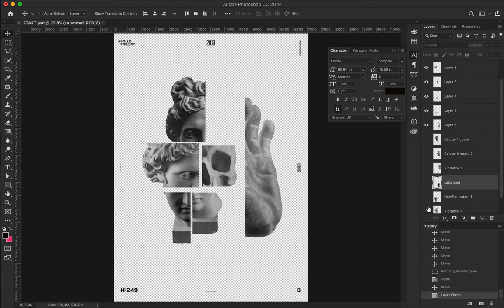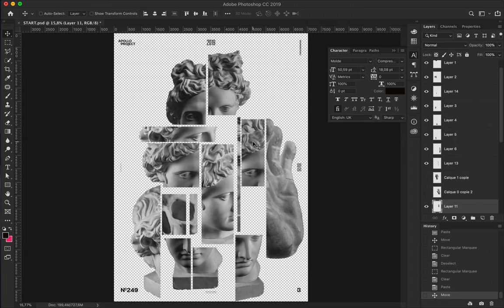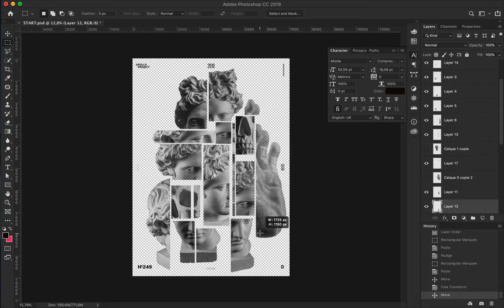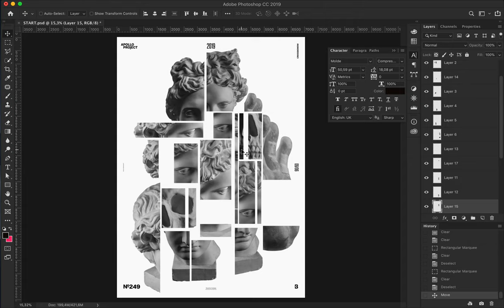Speed Art Poster #249 Sower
Original collage made with many different images of Apollo, from the side, front, down, his death, and his hand.